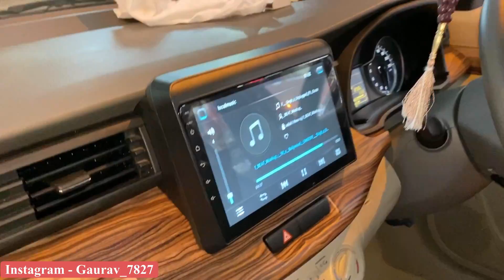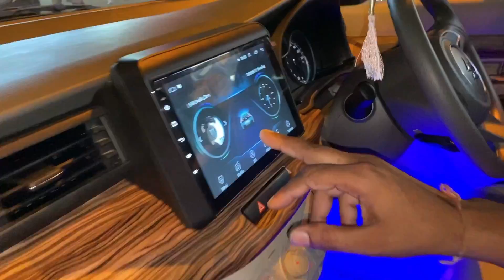We Modified Maruti Suzuki Ertiga Car | Ertiga 2020 | Ertiga New Model 2020 CNG BS6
Hi,
We modified maruti suzuki ertiga car very decently. The maruti ertiga is a 7 seater family car. This ertiga modified simply as per requirements and this modification is applicable even for ertiga 2020 and ertiga new model 2020 cng bs6, ertiga bs6 and also ertiga cng variant. This ertiga modification is applicable for even ertiga base model 2020 i.e. ertiga lxi 2020 to ertiga top model 2020 that is ertiga zxi 2020 variant.
The shop is situated at Karol Bagh, New Delhi.

JAI AUTO
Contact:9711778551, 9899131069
Address: 15/10158, W.E.A. Abdul Aziz Road, Karol Bagh New Delhi - 110005.

ertiga modification, modified maruti suzuki ertiga 2020 interior decoration, bucket seat covers, hid, arm rest, android system, component speakers.